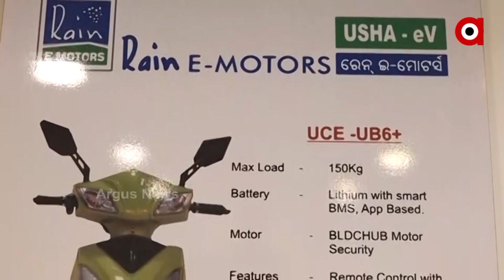ବଢୁଛି ଇ-ଭେଇକିଲର ଚାହିଦା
ପ୍ରଦୂଷଣ ରୋକିବାରେ ସହାୟକ ଇ-ଭେଇକିଲ
ଗତବର୍ଷ ଅପେକ୍ଷା ରାଜ୍ୟରେ ଚଳିତ ବର୍ଷ ବିକ୍ରି ହେଲାଣି ୪ ଗୁଣା ଇ-ଗାଡ଼ି । ପ୍ରଦୂଷଣକୁ ଆଖିରେ ଆଗରେ ରଖି ବିକଳ୍ପ ବୋଲି ଆପଣାଉଛନ୍ତି ଲୋକେ । ଏମିତି କି ଇ-ଭେଇକିଲ୍ ନେଇ ଉଭୟ କେନ୍ଦ୍ର ଓ ରାଜ୍ୟ ସରକାର ଆର୍ଥିକ ପ୍ରୋତ୍ସାହନ ଯୋଗାଇ ଦେଉଥିବା ବେଳେ ଜନସାଧାରଣ ଏଥିପ୍ରତି ଅଧିକ ଆକୃଷ୍ଟ ହେଉଥିବା ଲକ୍ଷ୍ୟ କରାଯାଉଛି ।